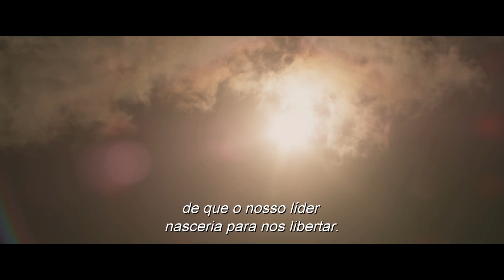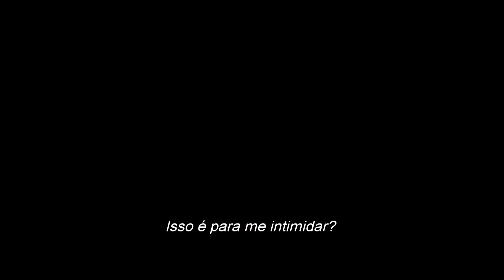Exodus: Deuses e Reis - Trailer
"Exodus: Deuses e Reis" é uma aventura épica que retrata a história de coragem e ousadia de um homem, que conquista o poder de um império inteiro. Com recurso à arte dos efeitos visuais e à profundidade do 3D, Ridley Scott dá uma nova vida à história, trazendo de uma forma incrivelmente real o terrível ciclo da praga mortal e o confronto do lider Moisés (Christian Bale) e o faraó egípcio Ramses (Joel Edgerton), quando lidera 600.000 escravos numa viagem monumental de fuga do Egito. Uma história conhecida, mas uma viagem nunca antes vista!